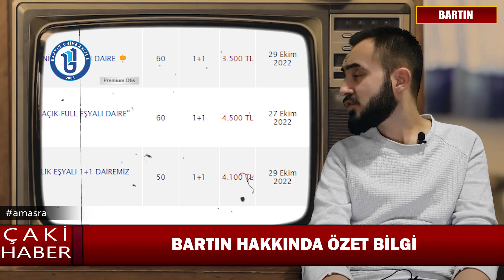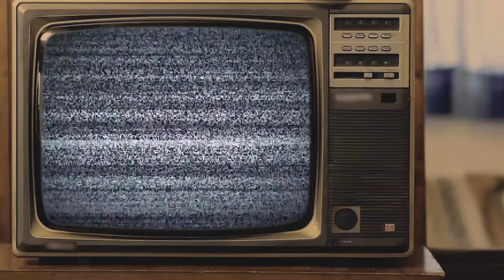BARTIN ÜNİVERSİTESİ (BARÜ)